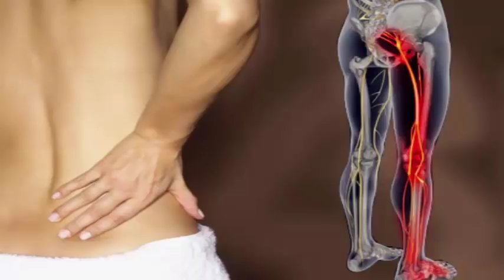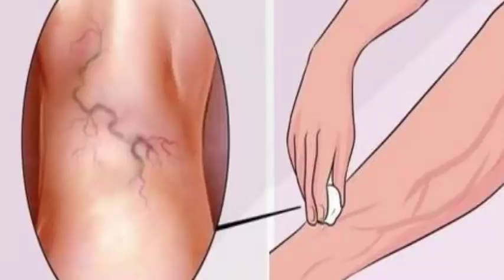Adieu a la cellulite,les varices,les douleurs musculaires et articulaires avec cette astuce naturel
Combattre la cellulite,les varices,les douleurs musculaires et articulaires avec cette astuce puissante 100% naturelle
C'est un miracle! Combattre la cellulite, les varices, les douleurs musculaires et articulaires!
Comment faire de l'alcool de romarin
Il est vivifiant, antirhumatismal, stimulant la circulation, soulage les douleurs et les tensions musculaires, traite des contusions, tendinite, bursite, combat les varices, la cellulite, les crampes et la fatigue musculaire.
Il devrait être fait de préférence avec du romarin frais fraîchement récolté.
Vous pouvez faire avec l'herbe sèche, mais le produit obtenu sera moins concentré.

Pour l'alcool de romarin, il suffit de mettre quelques brins de romarin dans une bouteille en verre et couvrir avec de l'alcool à 70
Laisser reposer 15 jours dans un endroit sombre.
Secouez le verre tous les jours.
Le temps trempant peut être plus long, certaines personnes préfèrent laisser 40 jours, pour faire des ingrédients actifs encore plus concentrés des plantes de préparation.

Cependant 15 jours est déjà un bon moment.

Après le temps de trempage, l'alcool souche / filtre, et placer dans un verre hermétiquement fermé, en le protégeant de la lumière et la chaleur excessive.
Appliquez-le sous la forme de friction / massage.
Ne pas utiliser d'alcool en interne ou sur les muqueuses et les plaies.
Après application sur la peau de la zone douloureuse, immédiatement se laver les mains, de sorte que vous ne courez pas le risque d'oublier et mettre vos mains aux yeux, ce qui pourrait provoquer une irritation.
Appliquer au maximum trois fois par jour.

5 astuces indiennes pour faire pousser vos cheveux plus vite L'HUILE SECRÈTE DE LA FAMILLE ROYALE